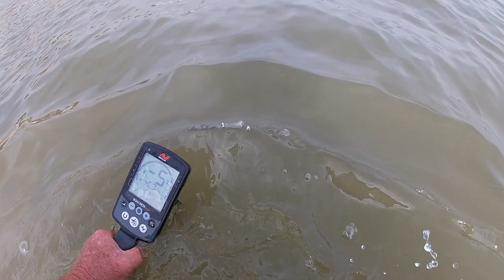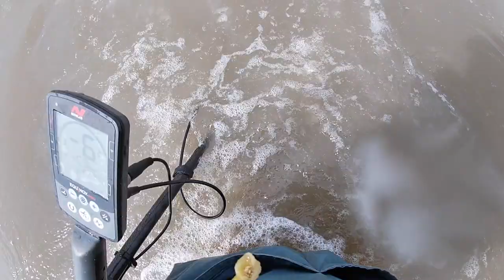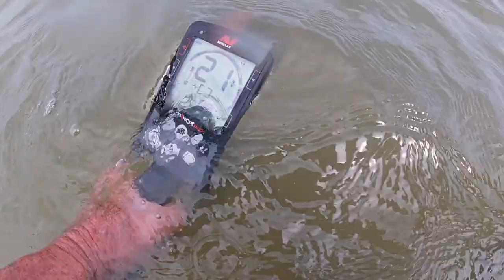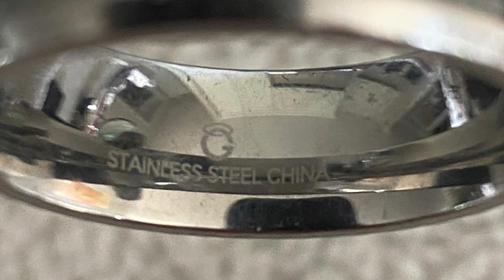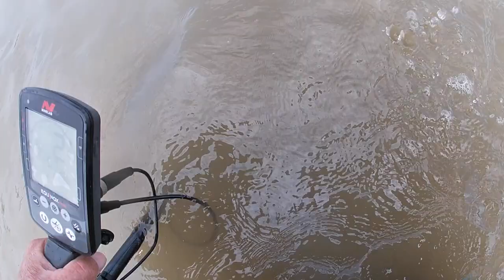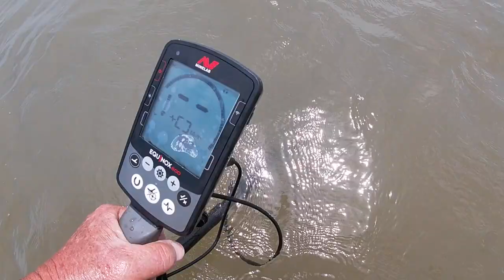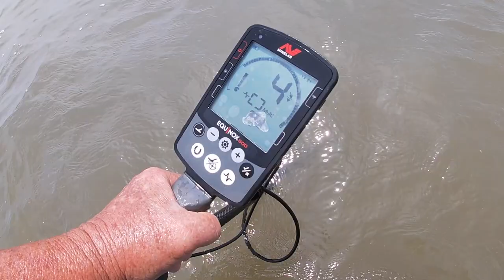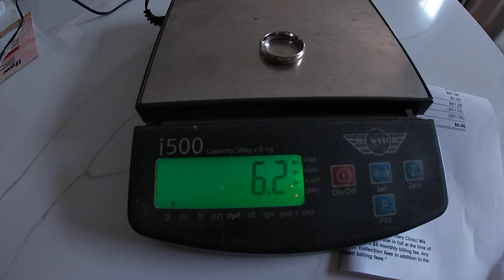Stavrscoop digs four today - 1 is Golden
we had a great spin on the bay for morning low tide - hope to return tomorrow - standby.